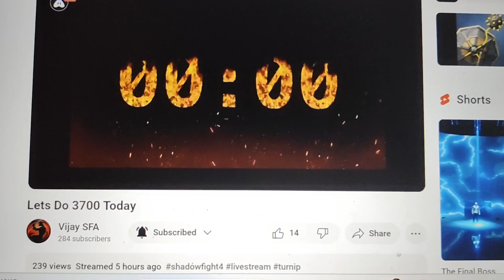Zebra Stopped This Pro Youtuber From Reaching 3.7k Trophies 🏆🚫|| Shadow Fight 4 : Arena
Check out this intense matches between NSG Zebra VS TXN Vijay and TXN Zenode🔥